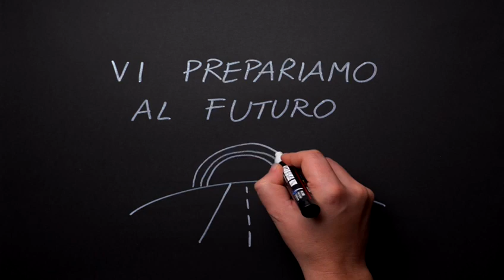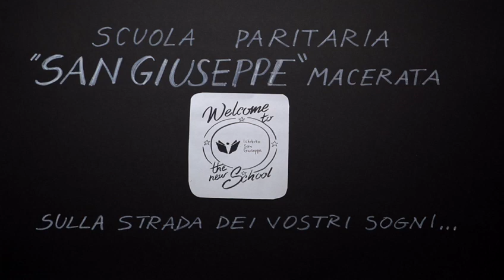L'istituto San Giuseppe in 60 secondi